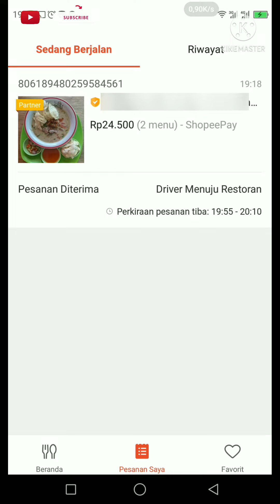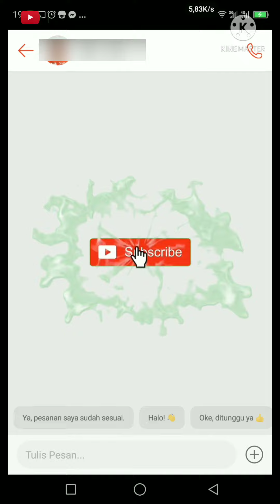Cara Chat Driver Shopee Food || Tutorial Shopee Food Customer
Link download Aplikasi Shopee agar dapat Cashback 50%

cara mengirim pesan lewat chat ke driver shopee food
cara melihat chat saat order makanan di shopee food
cara lihat chat saat order makanan di shopee food
cara buka chat saat order makanan di shopee food
cara membuka chat saat order makanan di shopee food
cara baca chat saat order makanan di shopee food
cara membaca chat saat order makanan di shopee food
cara membaca chat saat pesan makanan di shopee food
cara melihat restoran shopee food yang sedang di order
cara melihat resto shopee food yang sedang di order
cara melihat toko shopee food yang sedang di order
cara melihat outlet shopee food yang sedang di order
cara melihat restoran di shopee food yang sedang dipesan
cara melihat resto di shopee food yang sedang dipesan
cara melihat toko di shopee food yang sedang dipesan
cara melihat outlet di shopee food yang sedang dipesan
cara melihat restoran di shopee food yang sedang di order
cara melihat resto di shopee food yang sedang di order
cara melihat toko di shopee food yang sedang di order
cara melihat restoran yang sedang dipesan di shopee food
cara melihat resto yang sedang dipesan di shopee food
cara melihat toko yang sedang dipesan di shopee food
cara melihat restoran yang sedang di order di shopee food
cara melihat resto yang sedang di order di shopee food
cara melihat toko yang sedang di order di shopee food